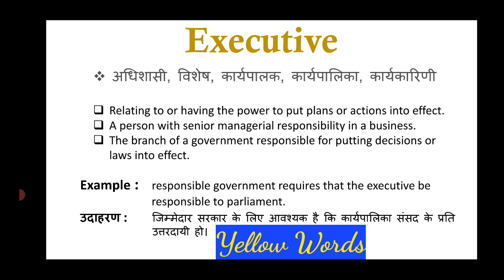Executive meaning in Hindi & English |Executive ka matlab kya hota hai | word meaning English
executive
executive meaning
meaning of executive
what is the meaning of executive
what does executive mean